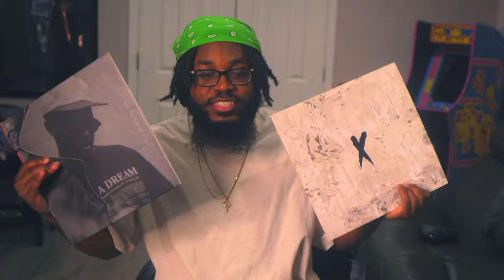NxWorries - FromHere | REACTION (this is amazing...🥹)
NxWorries‘ new album Why Lawd? is right around the corner – out June 7th on physical and June 14th digitally. Anderson. Paak and Knxwledge dropped off a new single and visual in “FromHere” guest starring Snoop Dogg and October London.  “FromHere” is the fourth track from the upcoming album and follows “Where I Go” featuring H.E.R., “Daydreaming” and “86Sentra”